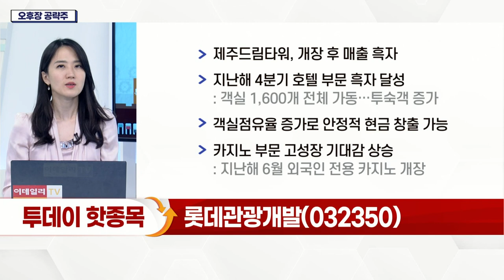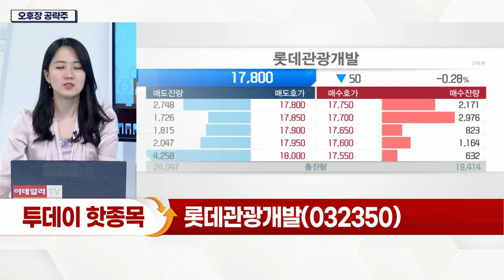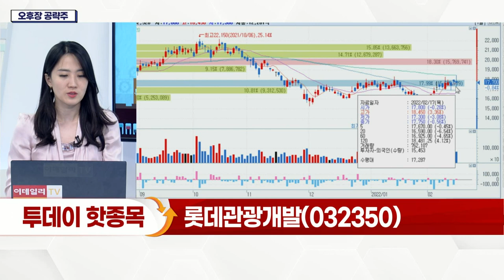롯데관광개발(032350)... 제주드림타워, 개장 후 매출 흑자_오후장 공략주 (20220217)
- 제주드림타워, 개장 후 매출 흑자
- 지난해 4분기 호텔 부문 흑자 달성
- 객실점유율 증가로 안정적 현금 창출 가능
- 카지노 부문 고성장 기대감 상승